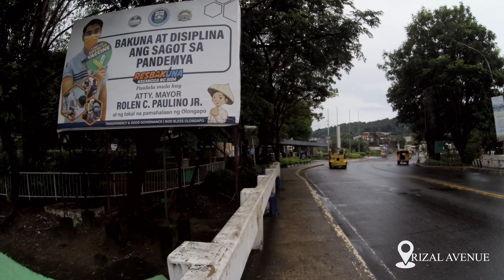typhoon karding olongapo city